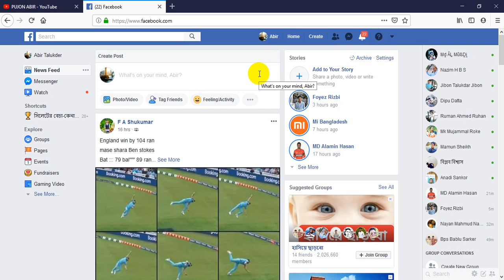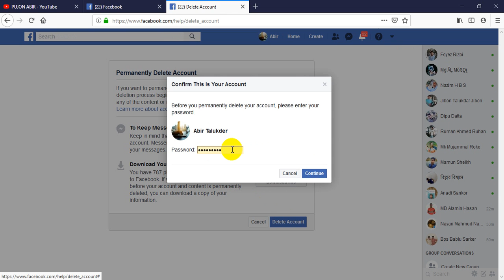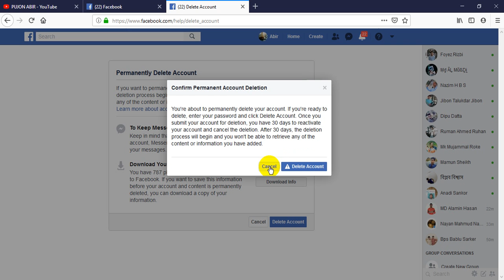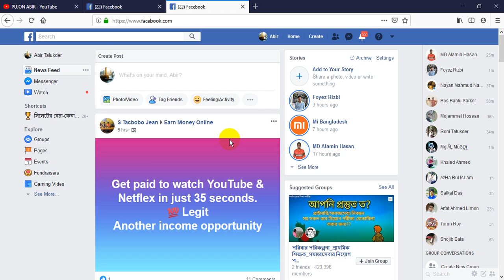How To Delete Facebook Account Permanently in[ Bangla] কিভাবে ফেসবুক একাউন্ট ডিলিট করবেন[ June-2019]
apni caile apner fb account ti ciro torer jonno delete kore felte parben